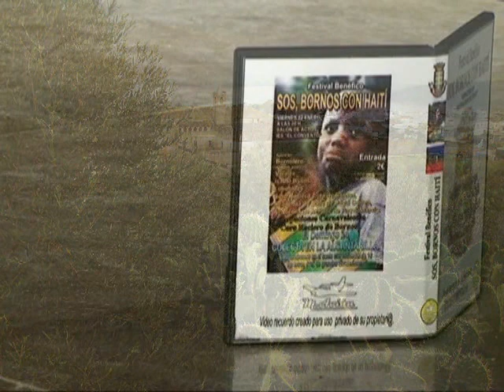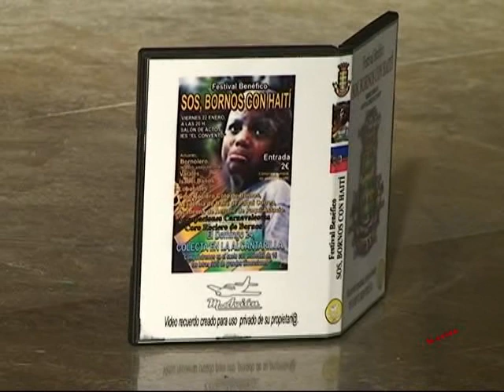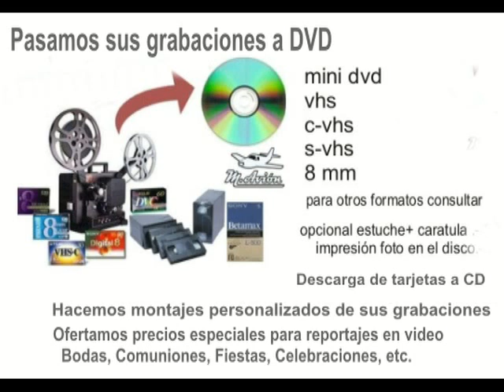desde el atril, BORNOS CON HAITI CORO ROCIERO DE BORNOS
festival benefico sos bornos con haití resumen actuacion coro rociero de bornos